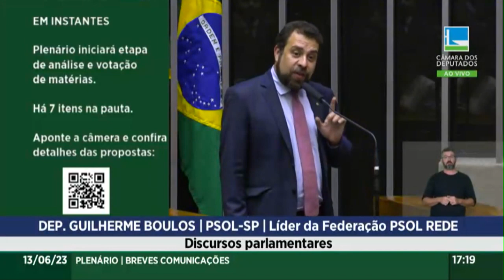LÍDER DO PSOL REALIZARÁ DILIGÊNCIA NO CONSÓRCIO VIAMOBILIDADE, EM SÃO PAULO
Durante a sessão de hoje, o líder da bancada, dep. Guilherme Boulos (SP) denunciou o risco a que o consórcio ViaMobilidade, na cidade de São Paulo, está submetendo milhares de moradores, sobretudo da periferia. Boulos, autor de um requerimento aprovado na Comissão de Desenvolvimento Urbano, realizará uma diligência nas dependências do consórcio e do sistema de transporte metropolitano paulistano para apurar possíveis fraudes e má gestão. O líder do PSOL também destacou que é papel do Legislativo fiscalizar em prol da melhoria dos serviços para população!